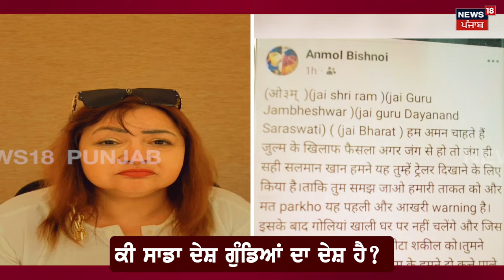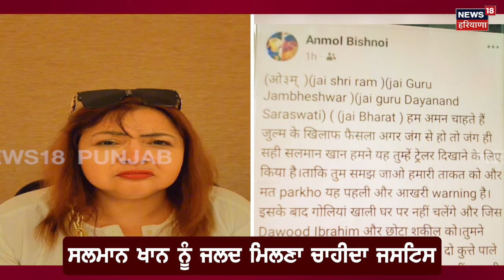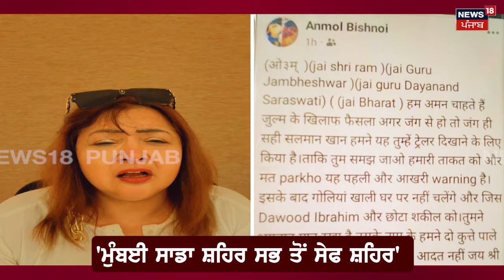Salman Khan ਦੇ ਘਰ Firing ਹੋਣ 'ਤੇ ਭੜਕੀ Sahila Chadha | Latest News | Today News | N18V